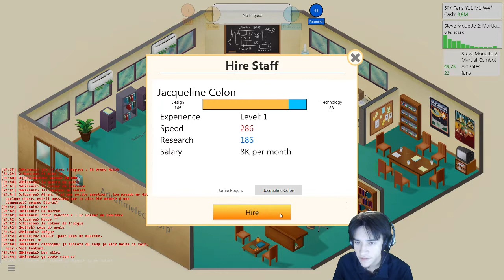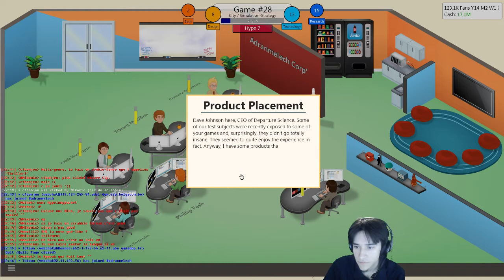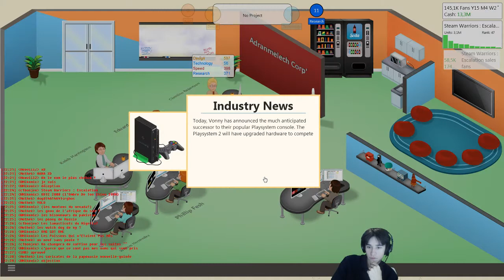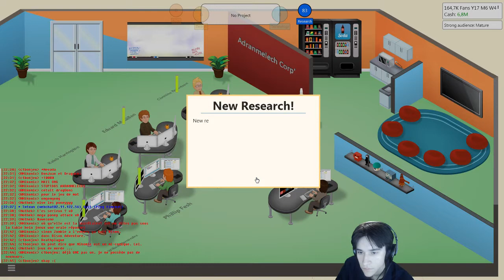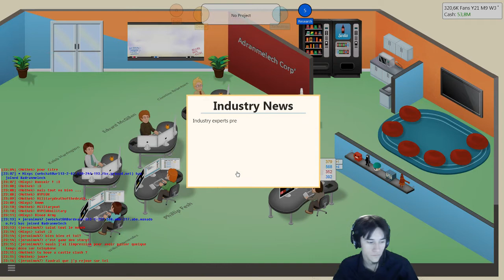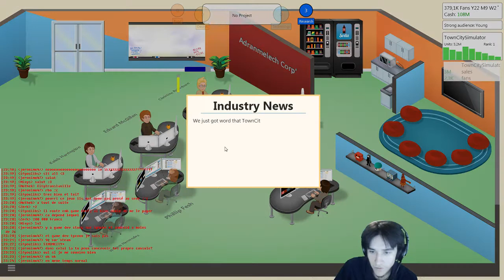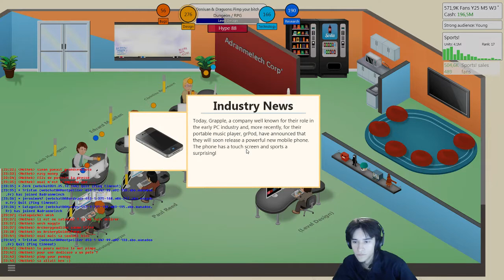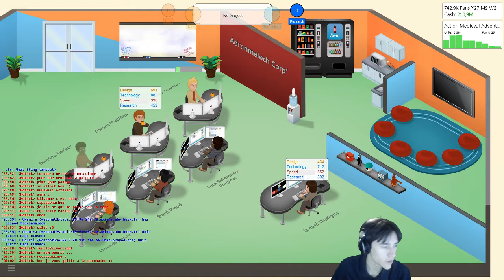Replay Game Dev Tycoon - Saison 2 - Episode 2 - FR & HD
Si tu veux avoir plus d'information sur les vidéos, que cela soit via Twitter, Facebook, le site ou même le lien des lives, tout est dans la description.